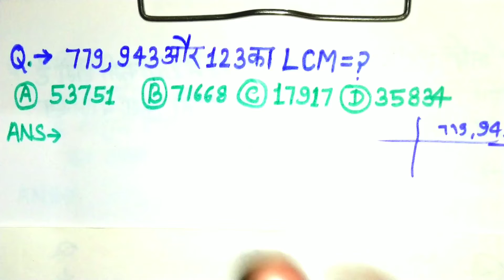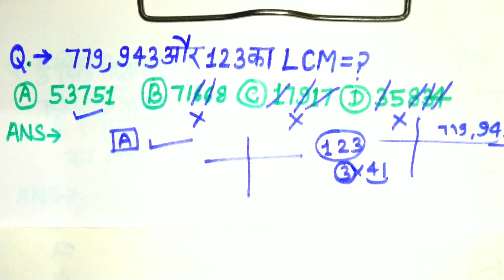NTPC CBT - 2 & Group D | ntpc previous year